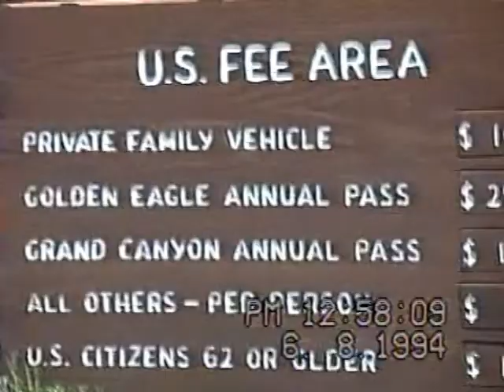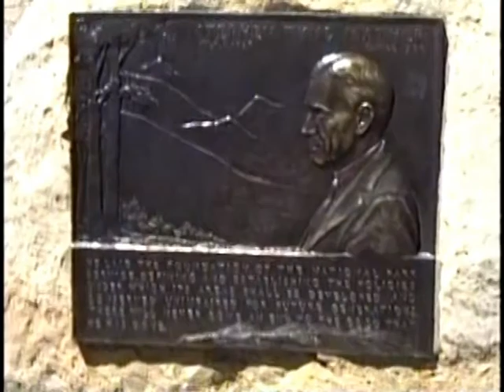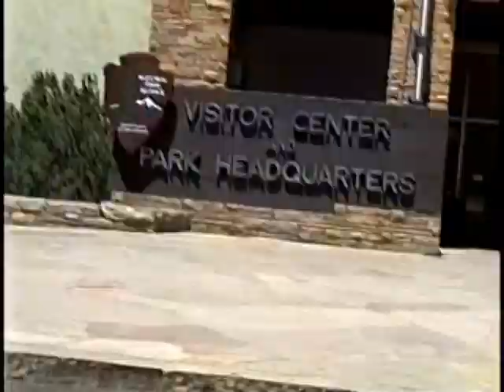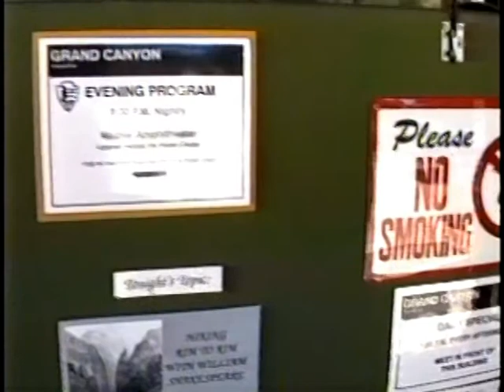1994 : GRAND CANYON. 26 YEARS AGO. VISITORS ROOM. DRIVING FROM.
1994 GRAND CANYON. VISITORS LOUNGE AND DRIVING OUT OF THE GRAND CANYON.  26 YEARS AGO.